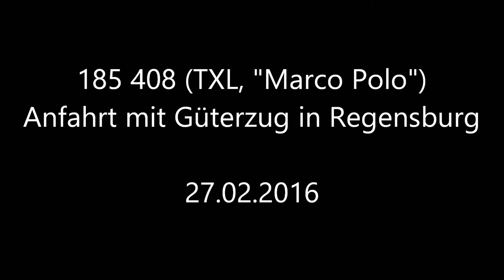Anfahrsound BR 185: 185 408 (TXL, "Marco Polo") mit Güterzug in Regensburg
Die 185 408 ("Marco Polo") gehört der TX Logistik, wenngleich die hier gezeigte Zugleistung nicht selbst durch die TX erbracht wird.

Der Zug musste signalbedingt einen kurzen (Foto- :-) ) Halt einlegen. Zu sehen und zu hören ist die Ausfahrt des Zuges aus Regensburg.

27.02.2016